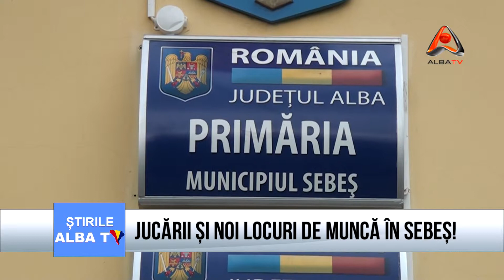JUCARII SI NOI LOCURI DE MUNCA IN SEBES!